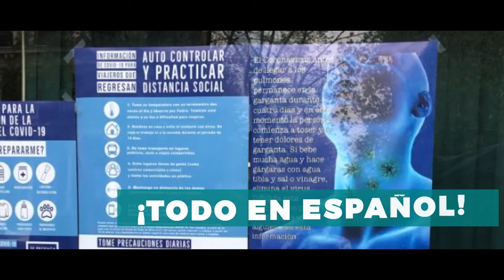Al día con abc27: Distrito escolar de Susquehanna vuelve al nombre "los indios"